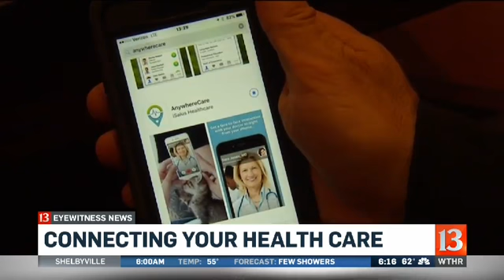Connecting your health care